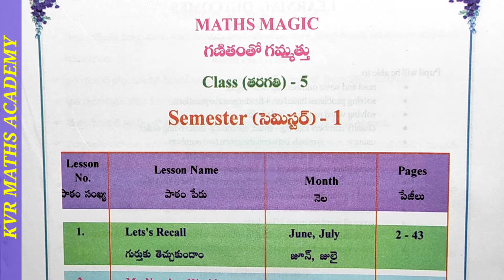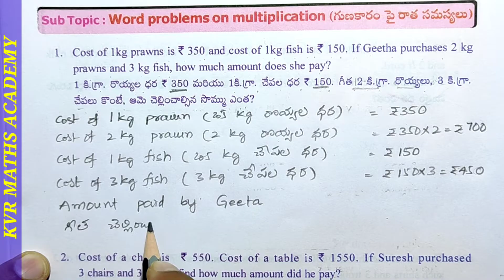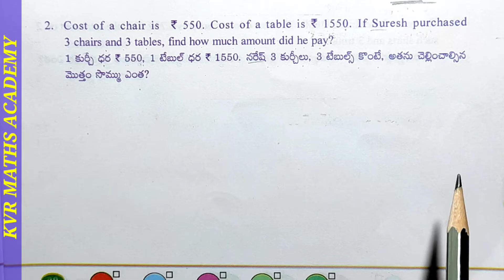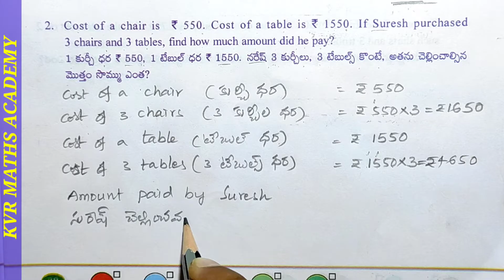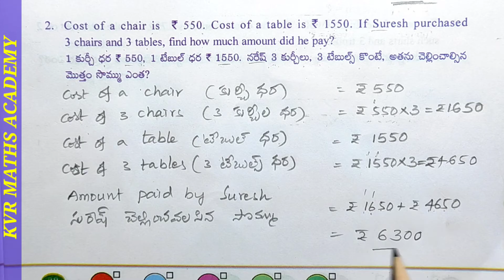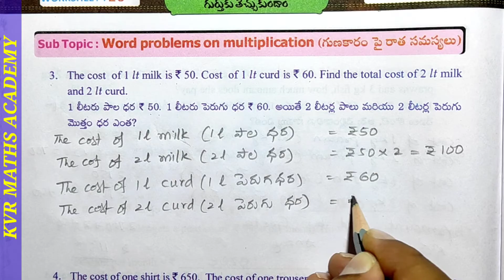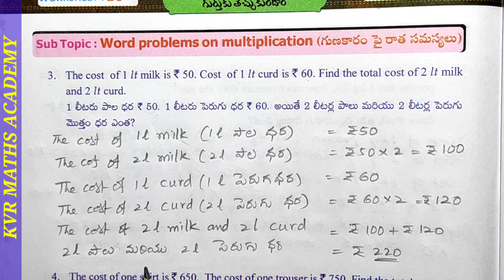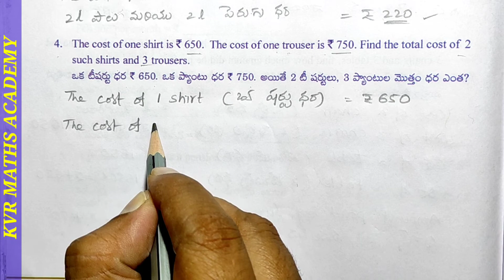CLASS 5/LET'S RECALL/WORKSHEET 20/SEMESTER 1/AP MATHEMATICS